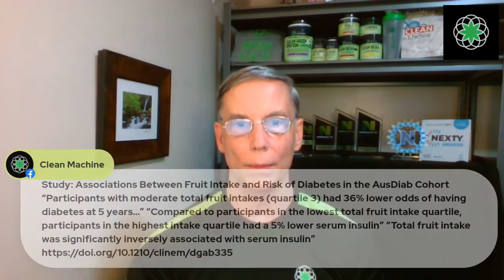CM Live! Does Fruit Make You Fat?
Geoff Palmer discusses New Study: the effect that 3 servings of fruit per day has on your health and 36% lower risk of Type 2 Diabetes.